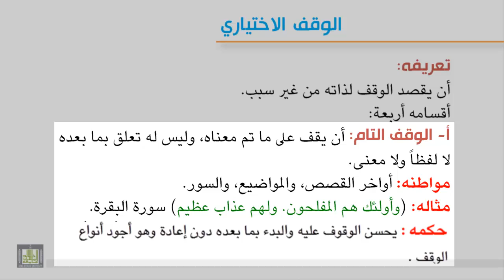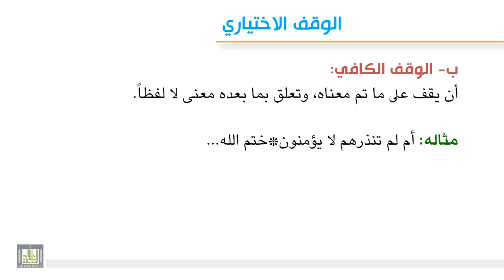تجويد 8-4 الوقف الإختياري 1